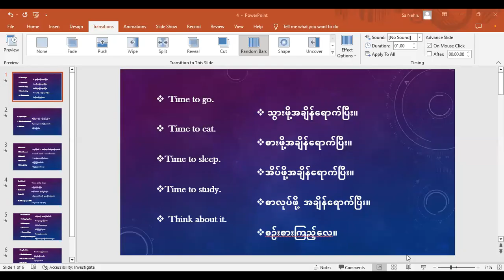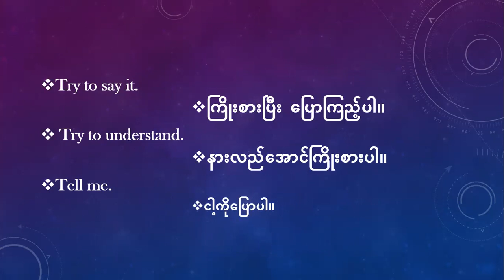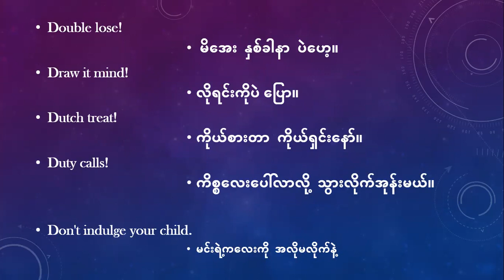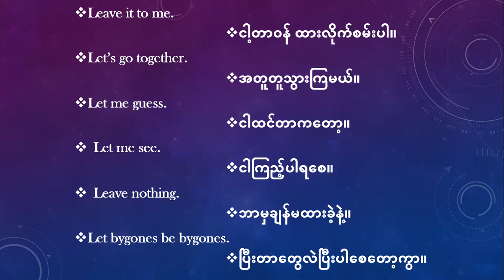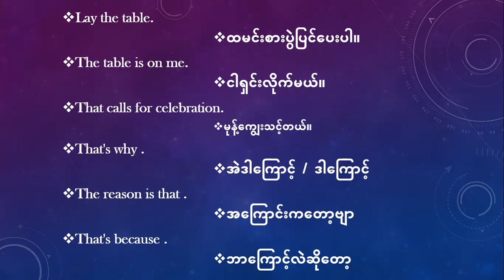Simple Speaking-4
English Speaking For Everyone.